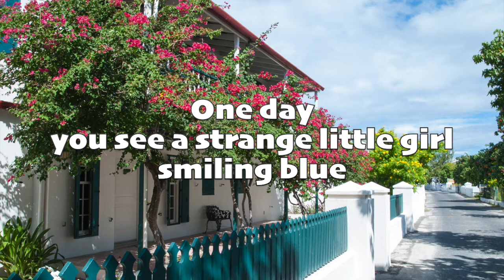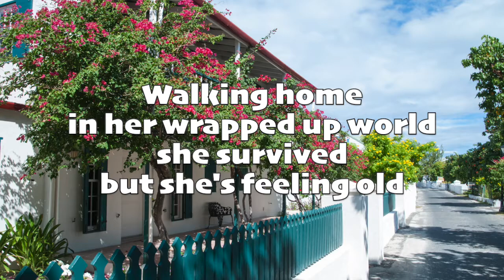The Stranglers - Strange Little Girl (with Lyrics)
Strange Little Girl by The Stranglers;
Album: La folie (1981);
Songwriters: Hugh Cornwell, Jean-Jacques Burnel, Dave Greenfield, Jet Black.